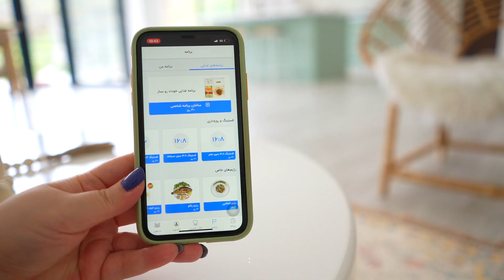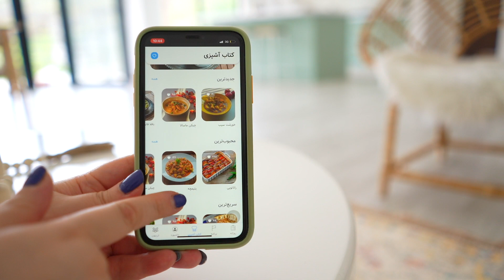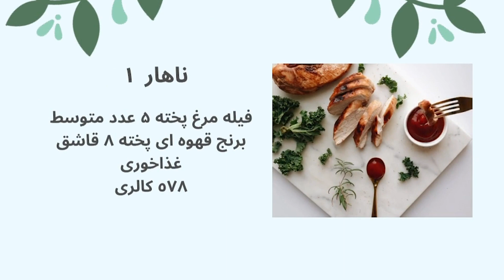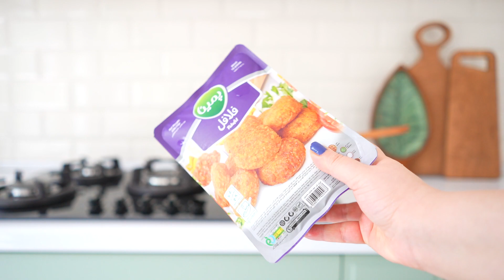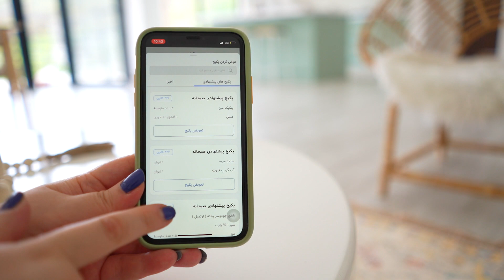رژیم سم زادیی بدن و كبد برای کاهش وزن و سلامتی | رژیم غذایی سالم | Detox diet meal prep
رژیم دیتاکس رژیمیه که تمرکزش بر روی مصرف میوه،سبزیجات،غلات و حبوباته که علاوه بر کاهش وزن باعث استراحت ارگان های بدن و سم زدایی کبد میشه و سموم رو دفع میکنه
من برای تهیه این برنامه دو هفته ای از اپلیکشن بنتو که اسپانسر این ویدیو بودند استفاده کردم و این برنامه توسط متخصصان تغذیه طراحی شده.
بنتو به جز این رژیم انواع رژیم های دیگه مثل کتو،فستینگ و ... هم داره و البته برنامه غذایی شخصی هم براتون طراحی میکنه و کالری شماری هاتون رو هم اونجا میتونید انجام بدید
.با کد تخفیف من پنجاه درصد میتونید تخفیف بگیرید و از تمام این برنامه ها استفاده کنید
کد تخفیف
Diba